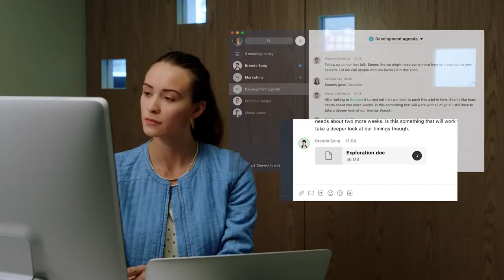A complete cloud collab solution | Webex for BroadWorks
Webex and Cisco BroadWorks calling from your trusted service provider comes together to form a powerful and complete cloud collaboration solution making it easier to work together from anywhere.